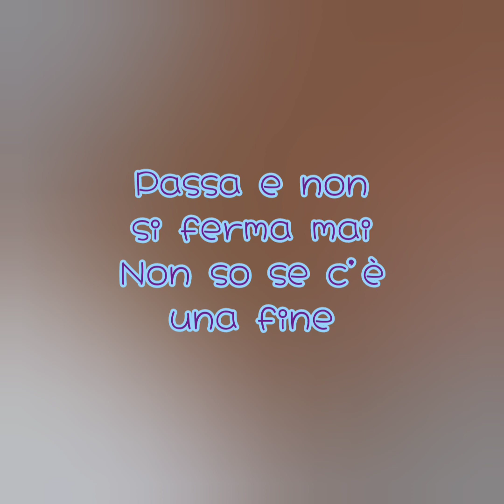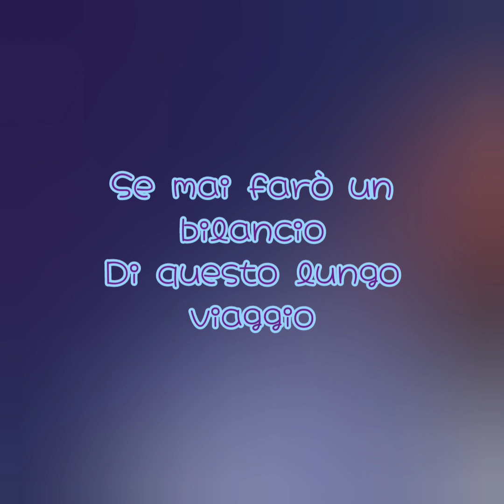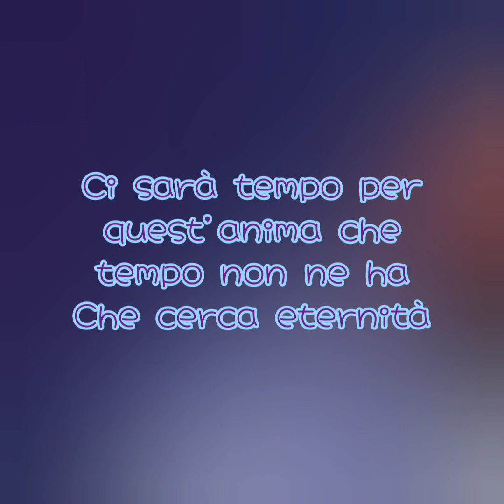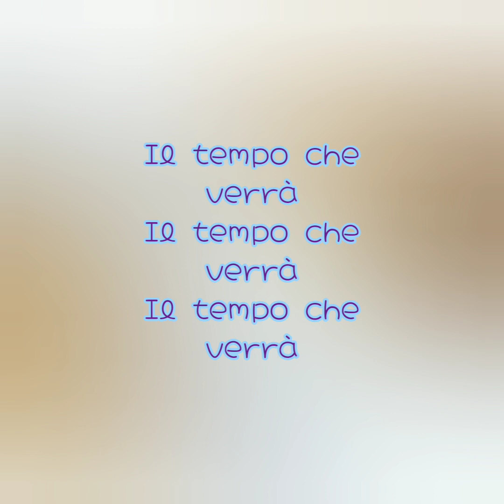Arisa - Il Tempo Che Verrà (Testo)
Arisa💕💕💕💕💕
Fonte: LyricFind
Questa canzone è stata composta da Giuseppe Anastasi, Giuseppe Barbera e Rosalba Pippa
Album: Amami
Anno: 2012